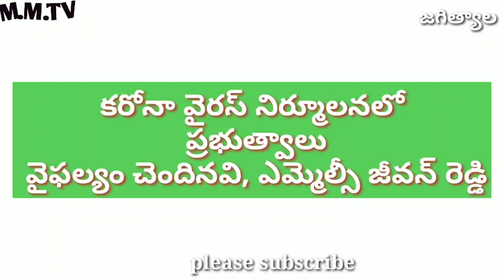Jagitiyal# కరోనా వైరస్ వ్యాప్తి అరికట్టులో ప్రభుత్వ లు|| వైఫల్యం చెంది నవి#